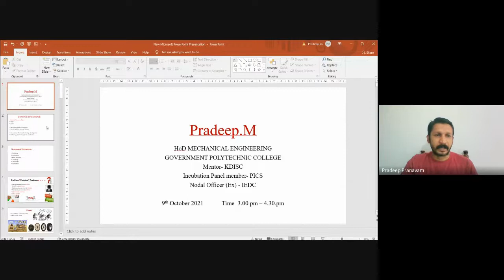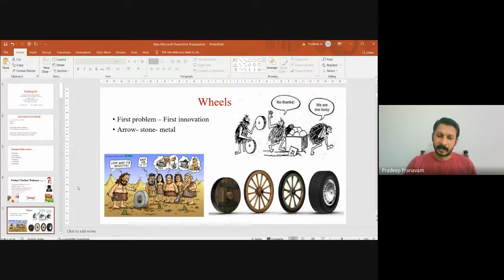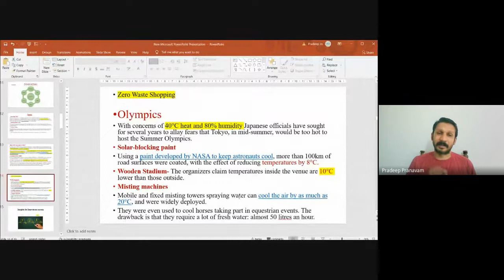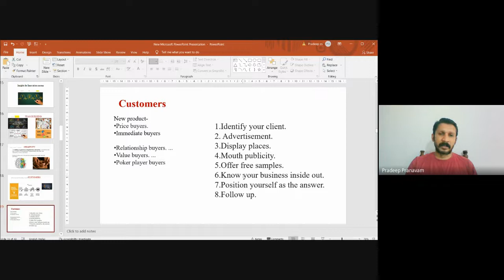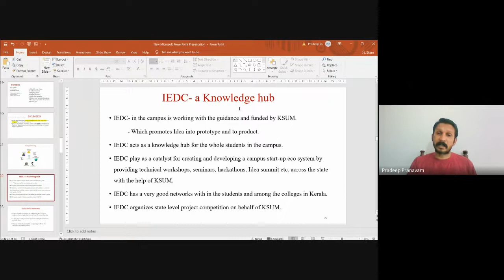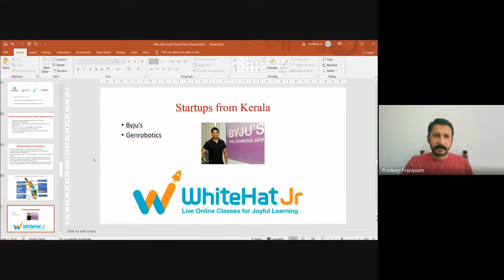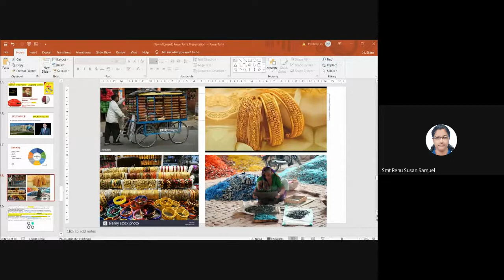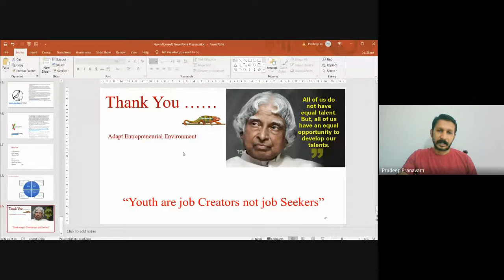IMPACT LECTURE SERIES II Talk 2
Sri. Pradeep M, HoD, Mechanical Engineering, Govt. Polytechnic College, Perinthalmanna, Mentor- K-DISC